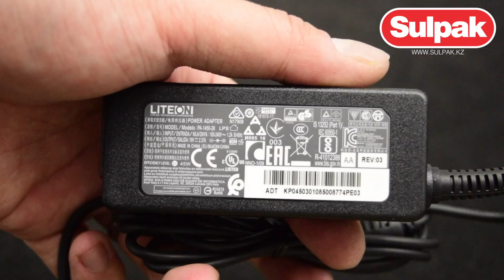Ноутбук Acer Extensa EX2519-C0UY (NX.EFAER.067) распаковка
Предлагаем вашему вниманию распаковку ноутбука Acer Extensa EX2519-C0UY (NX.EFAER.067)